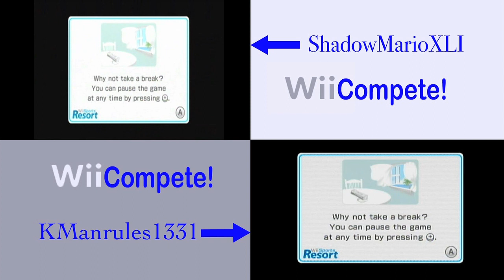Wii Compete #27: Wii Sports Resort Cycling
Now that all of the water sports are finished, K-Man and SM are done being soaked, and decide to take a dryer approach to competing.  This time, with some good ol' Bicycling!  Various races around the island shall deem whether SM is the speeding cycler, or whether K-Man is the victor ... ran out of alliterations ... ENJOY!